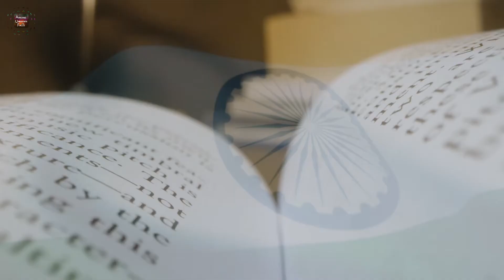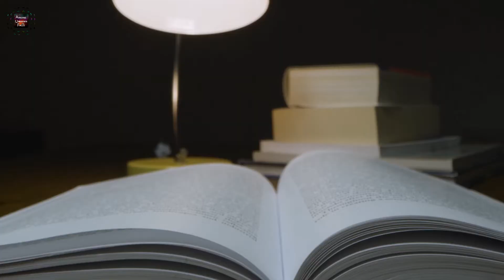প্রজাতন্ত্র দিবস কেন ২৬শে জানুয়ারি পালন করা হয় ? | 26th January Republic Day 2021 | AUFT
আজ 26 শে জানুয়ারি, প্রতিটি ভারতবাসীর কাছে আজকের দিনটি  অত্যন্ত গুরুত্বপূর্ণ একটি দিন এবং জাতীয় দিবস। 1950 সালে  আজকের দিনে অর্থাৎ 26 শে জানুয়ারি স্বাধীন ভারতের সংবিধান কার্যকরী হয় এবং ভারতবর্ষ গনতান্ত্রিক দেশ হিসেবে পরিচিত লাভ করে।
দীর্ঘ রক্তক্ষয়ী সংগ্রামের পরে 1947 সালের 15ই আগস্ট আমাদের দেশ স্বাধীনতা লাভ করে।
তাহলে স্বাধীনতা লাভের প্রায় 3 বছর পরে কেন ভারতীয় সংবিধান কার্যকরী হল এবং কেন ই বা তার জন্য 26 শে জানুয়ারি দিনটিকে বেছে নেওয়া হল তা কি আপনি জানেন? আমাদের অনেকের কাছে ইতিহাসের এই অধ্যায় অজ্ঞাত রয়েছে।
আজ আমরা 26 জানুয়ারির এই অজানা কিছু তথ্য সম্পর্কে জানব।
ভারতবর্ষ স্বাধীনতা লাভ করার পরেও সেই সময় দেশের কোনো নির্দিষ্ট সংবিধান এবং আইন কানুন ছিল না। তাই ভারতের সংবিধান তৈরির জন্য 1947 সালের 28 শে আগস্ট থেকে একটি খসড়া কমিটি গঠিত হয়। ডক্টর ভীম রাও রামজী আম্বেদকর এই কমিটির প্রধান সদস্য ছিলেন। এই কমিটি 166 বার সাংসদের অধিবেশনে মিলিত হয় এবং এই অধিবেশনে সাধারণ মানুষের ও অংশগ্রহণের অধিকার ছিল।
1947 সালের 4ঠা নভেম্বর তারিখে কমিটি একটি খসড়া সংবিধান প্রস্তুত করে গণপরিষদে জমা দেয়। বেশ কিছু বিতর্ক এবং সংশোধনের পরে অবশেষে 1950 সালের 24শে জানুয়ারি গণপরিষদের 308 জন সদস্য হাতে লেখা চূড়ান্ত সংবিধানের দুটি নথিতে স্বাক্ষর করেন।
তারপর 1950 সালের 26 শে জানুয়ারি সমগ্র দেশ জুড়ে আনুষ্ঠানিকভাবে স্বাধীন ভারতের  নতুন সংবিধান কার্যকর করা হয়।
এখন 26 শে জানুয়ারি দিনটিকে কেন বেছে নেওয়া হয়েছিল তার জন্য আমাদের একটু ইতিহাসের দিকে পেছন ফিরে তাকাতে হবে।
1928 সালে ইংরেজ সরকারের কাছে ভারতের সংবিধান তৈরির কার্যক্রম সম্পর্কিত একটি রিপোর্ট পেশ করা হয়েছিল যেটি নেহেরু রিপোর্ট নামে পরিচিত। কিন্তু ব্রিটিশ সরকার এই রিপোর্টের ফলাফল সম্পর্কে কোনো মতামত জানায়নি।
এর ফলে তখন ভারতের চরমপন্থী এবং নরমপন্থী নেতাদের মধ্যে এই বিষয়ে নিয়ে তুমূলভাবে মতপার্থক্য এবং বিরোধ শুরু হয়ে যায়।
এরপর 1929 সালে ভারতীয় জাতীয় কংগ্রেসের লাহোর অধিবেশন অনুষ্ঠিত হয়। ভারতের স্বাধীনতার ইতিহাসে এই লাহোর অধিবেশন একটি অন্যতম গুরুত্বপূর্ণ ঘটনা।
এই অধিবেশনে ইংরেজ সরকারের সামনে ভারতীয় নেতারা পূর্ণ স্বরাজের প্রস্তাব রাখেন। তারা দাবি জানান যে ভারতবর্ষকে পূর্ন স্বরাজের মর্যাদা দিতে হবে। পূর্ণ স্বরাজ অর্থাৎ ভারতবর্ষ রাষ্ট্রের শাসন ভার শুধুমাত্র ভারতীয়দের হাতেই থাকবে অন্য কোনো বিদেশী শক্তি তাতে হস্তক্ষেপ করবে না।
বলা বাহুল্য যে ইংরেজ সরকার কোনোভাবেই সেদিন ভারতের হাতে পূর্ণ স্বরাজের মর্যাদা তুলে দেয়নি। এই অধিবেশন চলাকালীন মধ্যরাতে রাভি নদীর তীরে 31 শে ডিসেম্বর ভারতের জাতীয় পতাকা উত্তোলন করা হয় এবং ঘোষণা করা হয় আগামী মাসের শেষ রবিবার (যে দিনটি ছিল 26 শে জানুয়ারি) সেদিন জোর করে স্বাধীনতা দিবস পালন করা হবে। এরপর 1930 সাল থেকে 1947 সাল পর্যন্ত 17 বছর ধরে 26 জানুয়ারি দিনটিকে পূর্ন স্বরাজ দিবস হিসেবে পালন করা হয়। তাই 1949 সালে স্বাধীন ভারতের সংবিধান যখন গৃহীত হয় তখন এই 26 জানুয়ারি দিনটিকে স্মরনীয় করে রাখার জন্য ঠিক করা হয় যে 1950 সালের 26 জানুয়ারি থেকে ভারতের সংবিধান কার্যকরী করা হবে।
পরবর্তীকালে প্রতি বছর এই 26 শে জানুয়ারি দিনটিকে পরাধীন ভারতবর্ষ থেকে স্বাধীন গণতন্ত্র রাষ্ট্রে পরিণত হওয়ার দিন অর্থাৎ প্রজাতন্ত্র দিবস হিসেবে পালন করা হয়। এই দিনে ইন্ডিয়া গেট এবং লাল কেল্লায় আমাদের দেশের প্রধানমন্ত্রী এবং আরও প্রথম স্তরের মন্ত্রীরা জাতীয় পতাকা উত্তোলন করেন। দিল্লির রাজপথে কুচকাওয়াজ সহ বিভিন্ন সাংস্কৃতিক অনুষ্ঠানের মাধ্যমে প্রজাতন্ত্র দিবস উদযাপন করা হয়।
26 শে জানুয়ারি দিনটিকে ভারতের সংবিধানের জন্মদিনও বলা যেতে পারে। সংবিধান অনুযায়ী ভারতবর্ষ একটি সার্বভৌম, সমাজতান্ত্রিক, প্রজাতান্ত্রিক,ধর্মনিরপেক্ষ, গণতান্ত্রিক, সাধারণতান্ত্রিক দেশ।
স্বাধীন ভারতের নাগরিক হিসেবে প্রতিটি ভারতবাসীর কর্তব্য ভারতীয় সংবিধানের এই মর্যাদা রক্ষা করা।
আমাদের Amazing Unknown Facts page এর তরফ থেকে সকল ভারতবাসীর জন্য থাকল 72 তম প্রজাতান্ত্রিক দিবসের আন্তরিক শুভেচ্ছা।
Republic Day Speech in Bengali 26th January Lecture প্রজাতন্ত্র দিবসের ভাষণ
26th January, the Republic Day of India - if we see the history of this day this day has a greater significance in Indian freedom context, 26th january was celebrated as independence day since 1930 to 1947 and when India got her independence 26th January is celebrated as the Republic Day of India ...so in today's video let's watch the complete history of 26th january

This Video Is Based Upon Our Internet Research,  It May Not Be 100% Correct.

Stay Curious
Stay Fascinated
Know the Unknowns